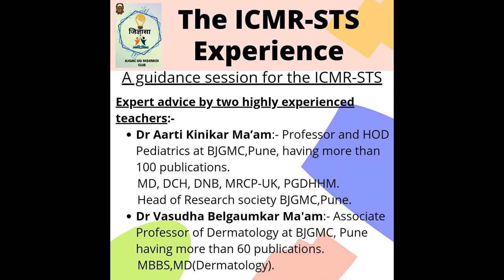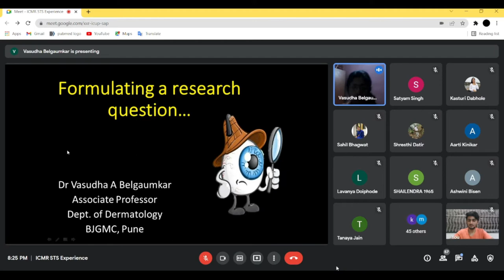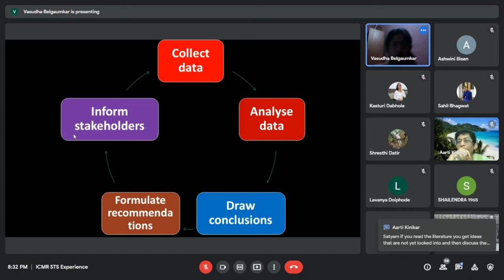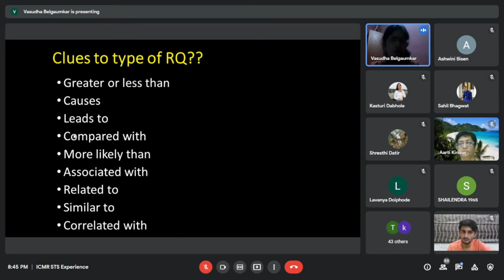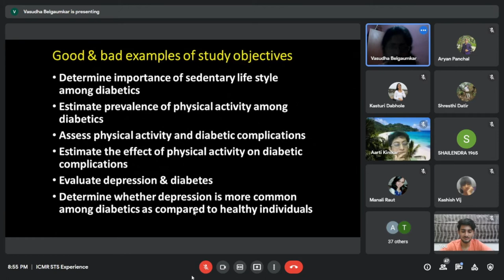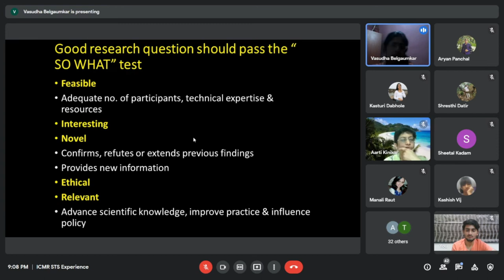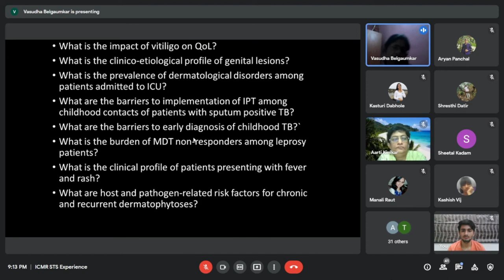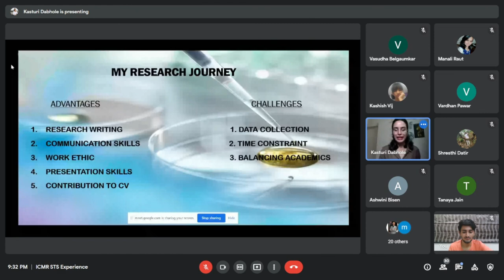The ICMR STS Experience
Introduction to the event and the speakers: Varun Pathak, Research Secretary of BJGMC.

Introduction to ICMR STS and alternatives to ICMR STS: Dr. Aarti Kinikar ma'am

Keynote talk : How to come up with a Research Question- Dr. Vasudha Belgaumkar ma'am

ICMR STS approved students will be sharing their experience:
Avanika Sane
Kasturi Dabhole
Mrudula Joshi

Conclusion and vote of thanks: Varun Pathak